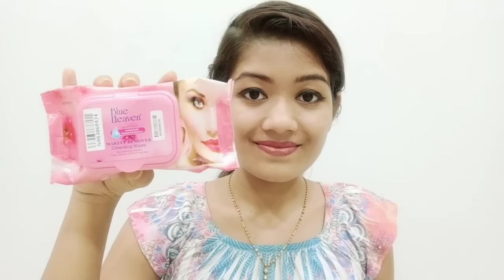Blue Heaven Makeup Remover Cleansing Wipes | Full Review And Demo || Krrish Sarkar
Purplle.com

Blue-heaven-makeup-remover-and-cleansing-wipes